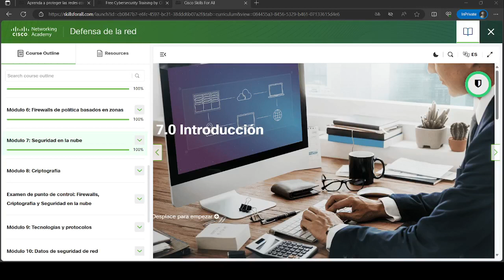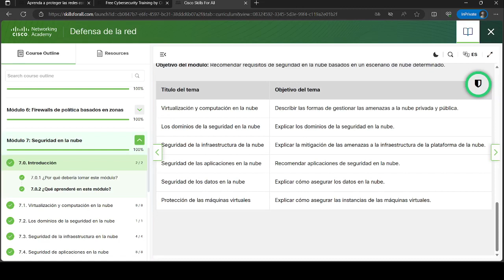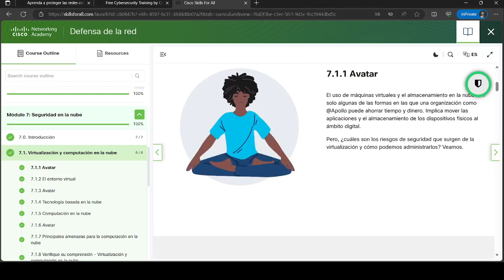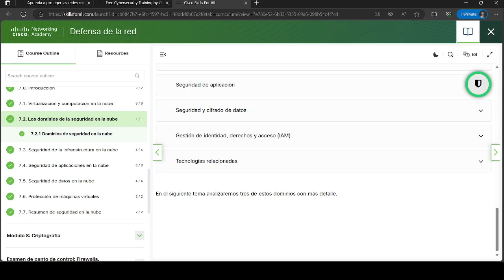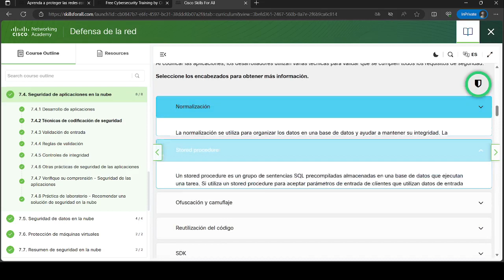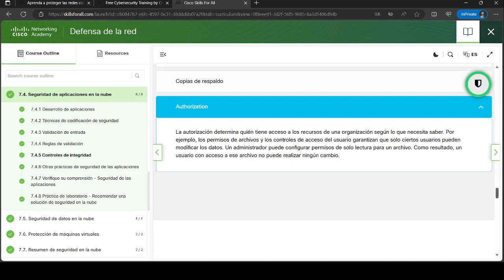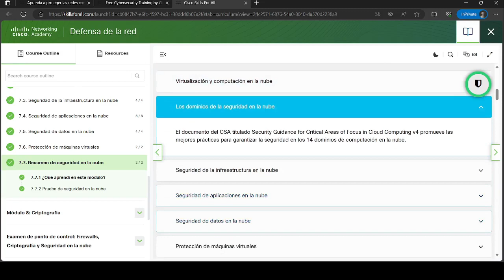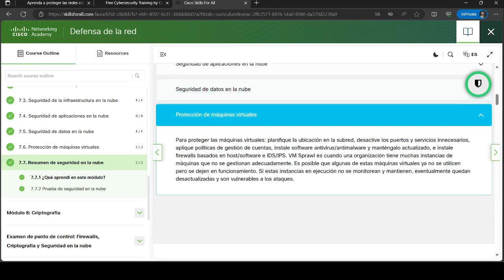Defensa de la red | Modulo 7: Seguridad en la nube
Este video te muestra Defensa de la red | Modulo 7: Seguridad en la nube